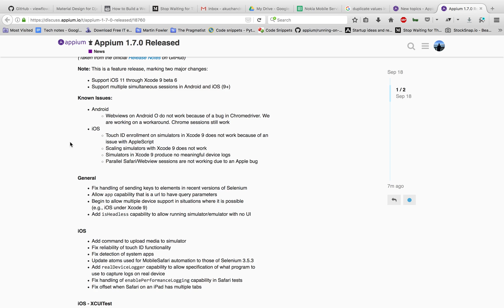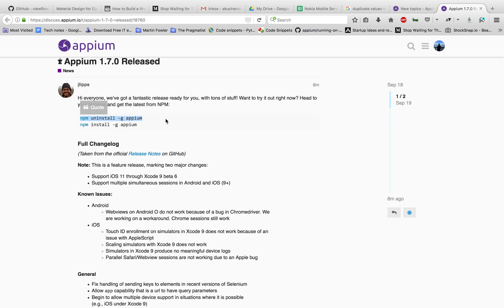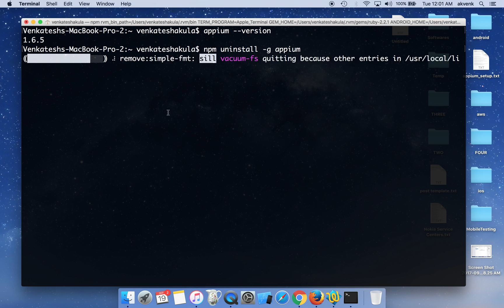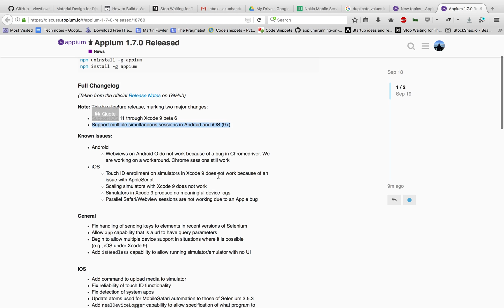Appium Python Tutorial - Install Appium Server in Mac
How to install the latest version of Appium Server in Mac?

Appium Server with lots of bug fixes and new features. I have listed out the main features below, check them out.

This is a feature release, marking two major changes:

    Support iOS through Xcode beta
    Support multiple simultaneous sessions in Android and iOS

General

    Fix handling of sending keys to elements in recent versions of Selenium
    Allow app capability that is a url to have query parameters
    Begin to allow multiple device support in situations where it is possible
    Add isHeadless capability to allow running simulator/emulator with no UI

iOS:

    * Add command to upload media to simulator
    * Fix reliability of touch ID functionality
    * Fix detection of system apps
    * Update atoms used for MobileSafari automation to those of Selenium 3.5.3
    * Add realDeviceLogger capability to allow specification of what program to use to capture logs on real device
    * Fix handling of enablePerformanceLogging capability in Safari tests
    * Fix offset when Safari on an iPad has multiple tabs

iOS - XCUITest

    * Support for latest Beta of iOS
    * Multiple device support
    * Fix handling of bundle id on simulators
    * Make nativeWebTap a setting as well as a desired capability
    * Allow nativeWebTap to work on real devices
    * Do not try to uninstall app before installing on real device, which was causing many issues
    * Fix clearing of text fields
    * Change behavior of useNewWDA: if true, forces uninstall of any existing
    * WebDriverAgent app on device. Set it to true if you want to apply different startup options for WebDriverAgent for each session. Real devices require
* WebDriverAgent client to run for as long as possible without reinstall/restart to avoid issues. The false value will try to detect currently running WDA listener executed by previous testing session(s) and reuse it if possible, which is highly recommended for real device testing and to speed up suites of multiple tests in general. A new WDA session will be triggered at the default URL if WDA is not listening and webDriverAgentUrl capability is not set.
    * Allow setting url in native context
    * Fix screenshot functionality

Android:

    * Add remoteAdbHost capability to specify the host on which adb is running, if it is not localhost
    * Add methods to start and stop recording the screen
    * Fix screenshot commands
    * Skip setting of mock location for emulators
    * Add methods for emulator phone capacity: sendSMS, gsmCall, gsmSignal, gsmVoice, powerAC, powerCapacity, and networkSpeed
    * Fix cleanup of adb port forwarding during Chrome sessions
    * Fix error where package name would be appended to fully qualified activity name and package finding would then fail
    * Properly handle bootstrap failure on launch
    * Make sure correct logger is used for bootstrap

Android - UIAutomator 2

   * Fix handling of adbPort capability
    * Fix coverage handling
    * Handle pressing and long pressing key codes
    * Enable nativeWebScreenshot capability
    * Fix restoring of IME when unicodeKeyboard/resetKeyboard capabilities are used
    * Add disableWindowAnimation capability to launch instrumentation with no animation
    * Correctly start ChromeDriver session for Chrome session
    * Allow getting password attribute from elements